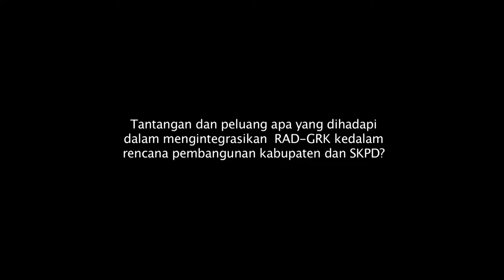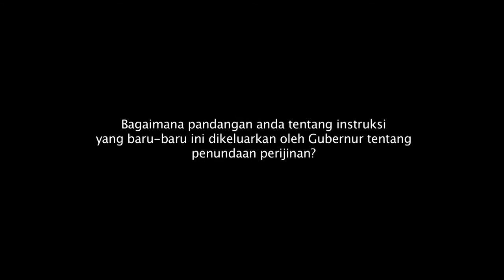Idham Edwin - Kepala Dinas Kehutanan, Kabupaten Kutai Timur, Kalimantan Timur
Berbicara kepada CIFOR tentang pentingnya semi-moratorium yang di perkenalkan oleh Gubernur dan membahas peluang dan tantangannya dalam upaya mengintegrasikan pengurangan emisi gas rumah kaca di bawah Rencana Aksi Daerah Penurunan Emisi Gas Rumah Kaca (RAD-GRK) dengan rencana pembangunan kabupaten.